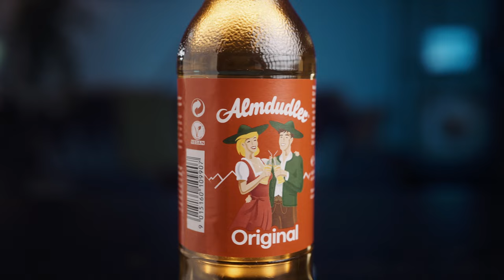5 Gear & Camera HACKS that are actually SUPER USEFUL!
I use these gear and camera hacks all the time in real life. They're super useful for shooting commercials, b-roll and cinematic videos. Oh, and they'll also save you a bunch of money. Enjoy!

MAIN GEAR
My Main Workhorse Camera
All-round Video/Photo/YouTube Camera
Action Cam
Excellent Gimbal
Awesome Camera Bag
Bendy Tripod [For vlogging]

LENSES & FILTERS
Canon EF-M 22mm f/2
Sony FE 35mm f/1.8
Cheap Variable ND Filters [Check your lens' filter size!]
More Cheap Variable ND Filters [Check your lens' filter size!]
Best value MIST + ND Filters

[Studio] LIGHTING
Godox Studio Light
120cm Softbox w/ Grid
Neewer Cheap LED Panel
Amazing Pixel RGB [Colored] Light
Neewer Light Stand
Neewer MINI Light Stand

Manfrotto Big Tripod
Compact Power Bank
All Day ND/PL Filter Set for Mavic Air 2
Sony Tough CFExpress Cards
Sony Tough SD Cards

DESK/COMPUTER GEAR
Macbook Pro
LaCie Rugged HD